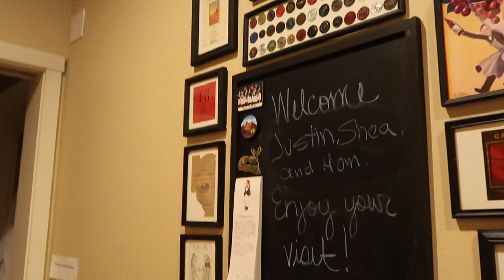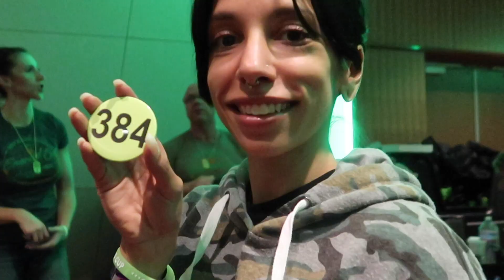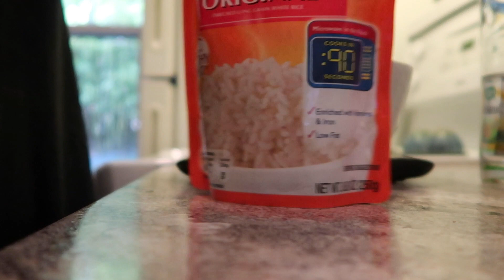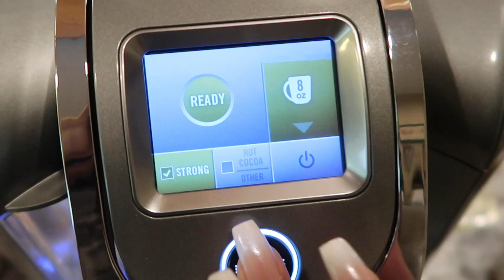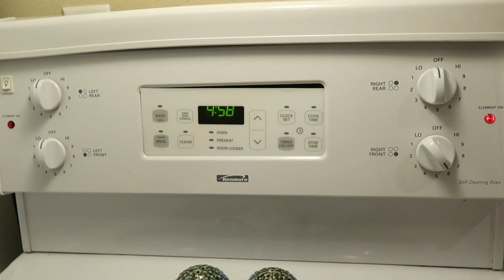2019 NPC Bikini Prep | Episode 22 | SHOW DAY!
keep it cool! keep it real!

xoxoxox, shea